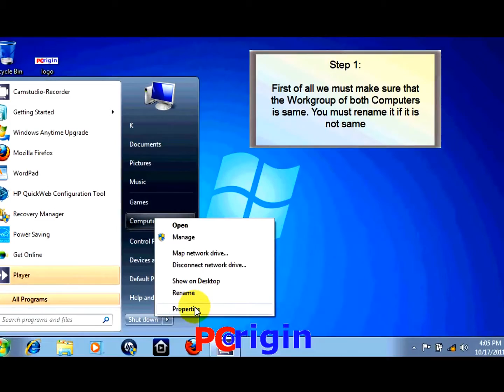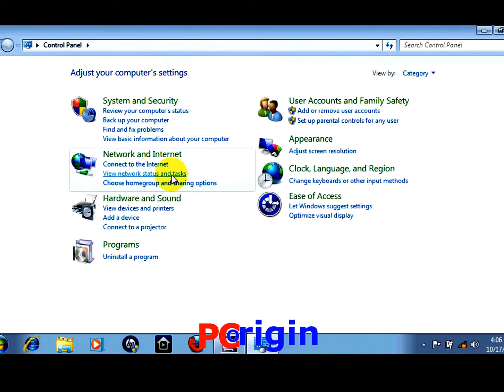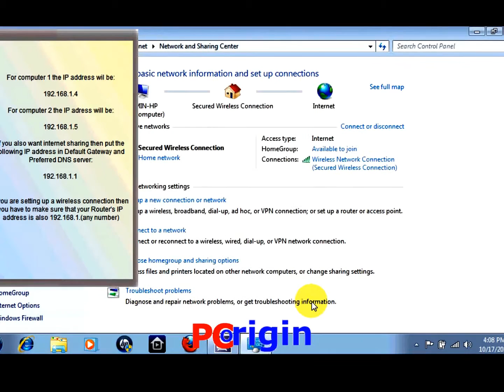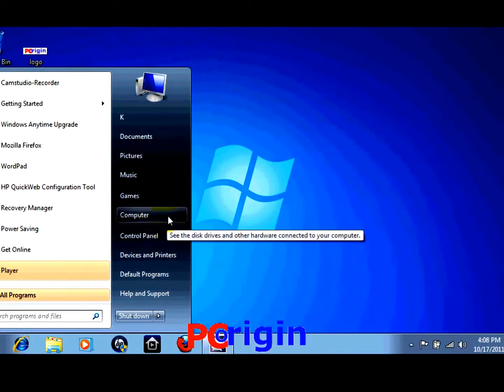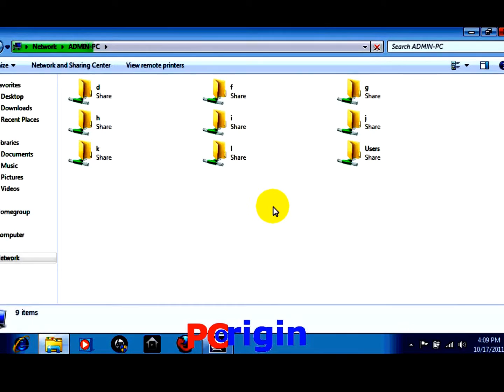tutorial setup lan windows 7